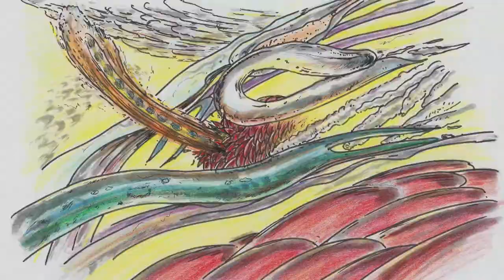20041 Hello friends -schizophrenic view- （TVF2020応募作品）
あいうちけいじ　様
作品№．20041
アート/アニメーション作品
7’40”
TVF2020応募作品
10月受付

偶然会った京都駅で「やあ、しばらく。元気？」と立ち話をして一月、相原信洋との惜別は唐突に訪れた。長年のソールブラザーを悼み、その描いた世界をなぞり、仮想のコラボを試みようとした。ドローイングでアニメーションを描くことで改めてその身体性と感覚の違いを体感する機会になった。